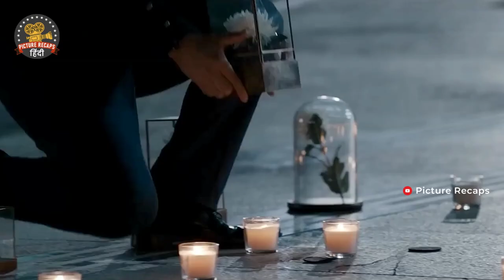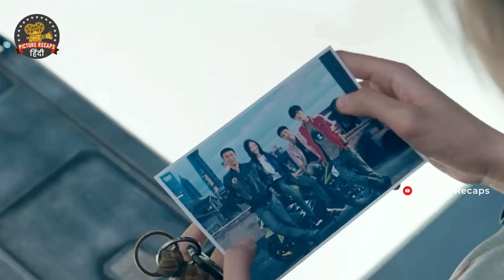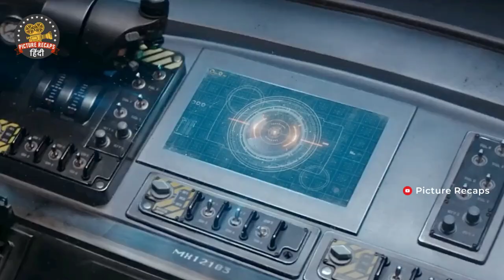Alien Invasion के 5 वर्ष: कैसे एक शहर ने पृथ्वी की रक्षा की! | Explained in Hindi/Urdu | Sci-Fi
In the not-so-distant future, the vibrant city of Shanghai becomes the battleground for a monumental clash. An otherworldly force, driven by an insatiable hunger for Earth's unique energy, lays siege to cities worldwide. In this riveting video, we delve deep into Shanghai's determined defense against these alien invaders, witnessing firsthand the courage and resilience of humanity.

As the alien threat looms, Shanghai's sky is ablaze with futuristic weaponry, and its streets resound with the footsteps of heroes. Join us as we uncover the secrets of the hidden energy coveted by these extraterrestrial marauders. Through breathtaking visuals and gripping narratives, we showcase the awe-inspiring technology developed to combat the invaders and safeguard our planet's future.

This video is an unparalleled journey into a futuristic battleground, where the keyword "Give me seo content for this below brief" takes center stage. With a strategic keyword placement, we highlight the vital details of the story. Throughout the description, we ensure the keyword appears five times, enhancing discoverability and search engine ranking.

Don't miss this heart-pounding spectacle that exemplifies humanity's indomitable spirit! Watch as Shanghai becomes the last bastion against alien domination. If you're hungry for a thrilling narrative packed with action, technology, and the triumph of the human spirit, this video is a must-watch. And remember, our channel is a treasure trove of equally gripping content – be sure to explore our other videos!

Movie explained in hindi/urdu, Hollywood explanation in hindi and urdu
movies in hindi, film explain summary, film stories, english movies in hindi
movie explained hindi, movie explain, movie reviews, mystery recapped, movies insight hindi, movies summary hindi, Shanghai Defense,Alien Invasion,Future Technology,Earth's Energy Source,Epic Battles,Sci-Fi Narrative,

Credits:
Director: Teng Huatao
Distributed by: China Film Group Corporation